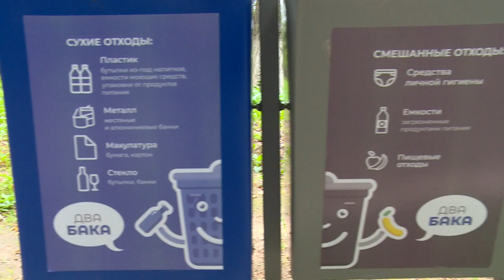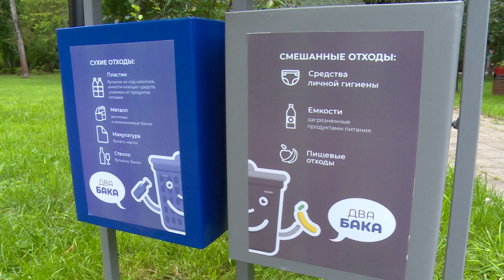На личном примере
Щёлковский парк культуры и отдыха внедрил у себя двухкомпонентную технологию сбора мусора. Синие и серые урны появились в одиннадцати точках излюбленного места отдыха горожан.